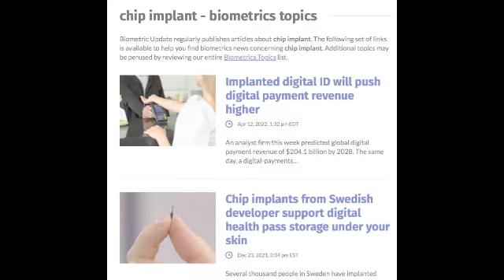Bible Prophesy Unfolding: Setting Up The Mark Of The Beast? Biometric Microchipping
The beast system is being set up.
Revelation chapter 13, verses 16-17.